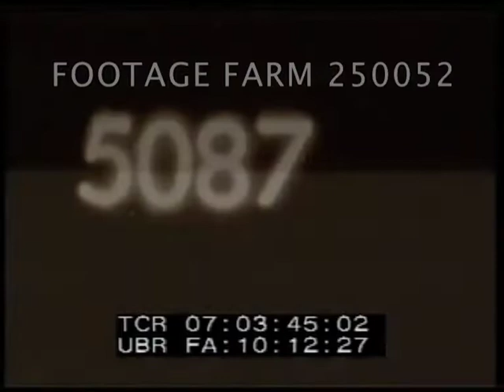F16 / YF16 Test Footage - 250052-08 | Footage Farm Ltd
[1970s - F16 / YF16 Test Footage]
Take off toward & past camera w/ sharp rise.
07:02:46  CU pilot w/ oxygen mask.  Firing at targets in desert.  Two planes F-16 & F-4E circling w/ contrail w/ overlay showing tighter turn of F16.
07:03:11  Telephoto of plane climbing.  POV from rear of cockpit during vertical climb.  Plane looping, rolling  & intercut w/ pilot.
07:03:41  Slug & academy leader.
07:03:58  Repeat, tighter montage of same footage.
Military Aviation Development; Testing; Research; 1974 ca;